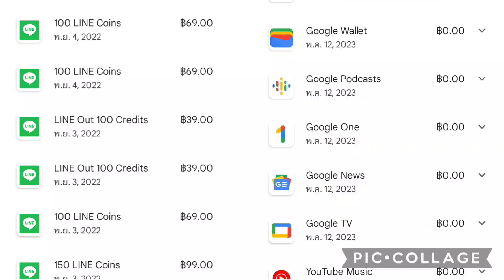line google buy na กดซื่อเค้าไม่ให้ฟรี